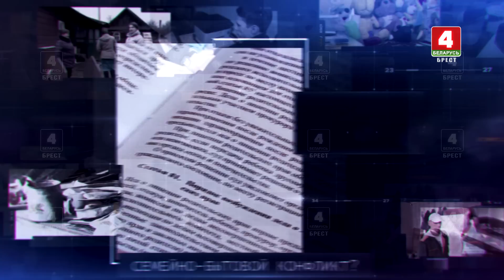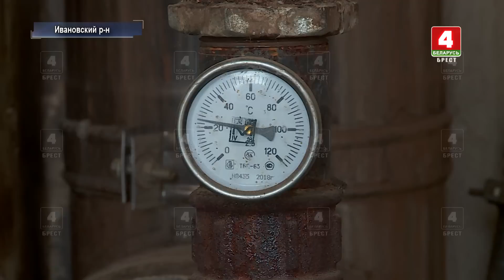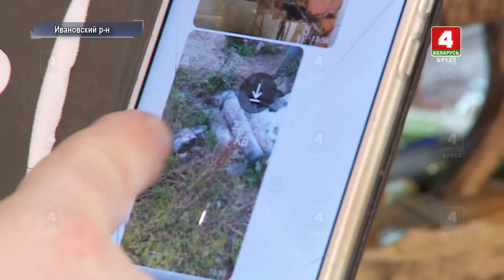«Дом трещит по швам! Что делать?»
К весне 2019 года для многодетной семьи из Ивановского района построили дом. Возводился он зимой и в довольно сжатые сроки. Возможно, из-за этого дом теперь трещит по швам. В проблеме обещал разобраться подрядчик, но в назначенные сроки так и не явился.